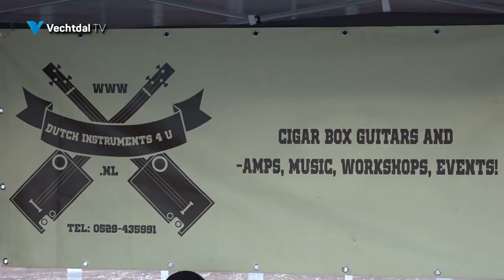Festival de Vecht in Dalfsen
Wellk cijfer krijgen de wethouders van Dalfsen en Ommen voor het schilderen van de Vecht op het witte doek.